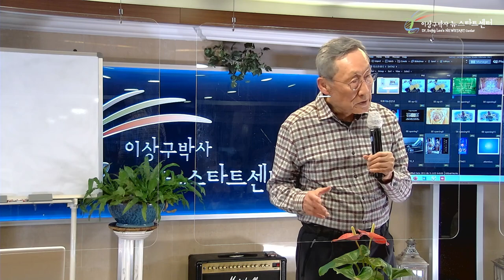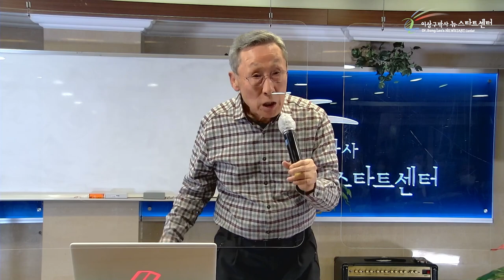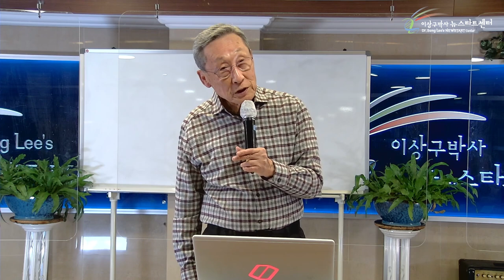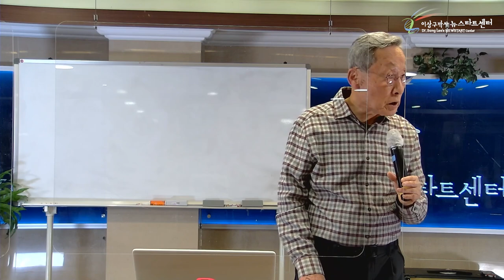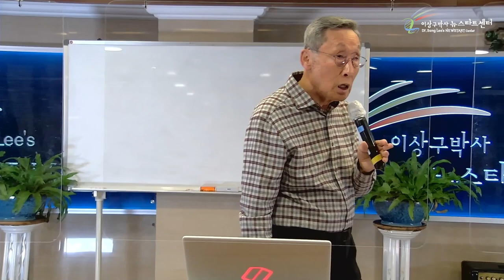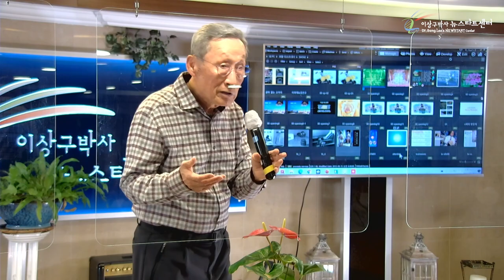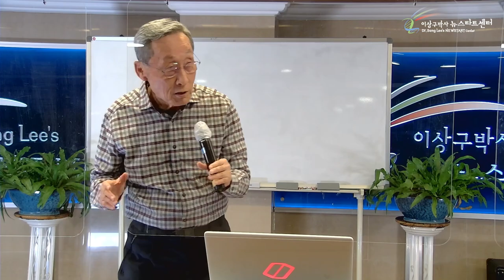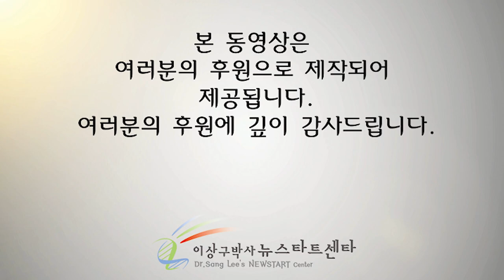[15강] 적극적 선택 !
⏱️ 타임라인⏱️
00:00 쑥쓰러움을 버려라

10:01 엄청나게 큰 정신적 충격을 받았다.

31:12 나는 선택하였고, 변화하였다

50:42 나는 용기를 내었고 미인을 얻었다.